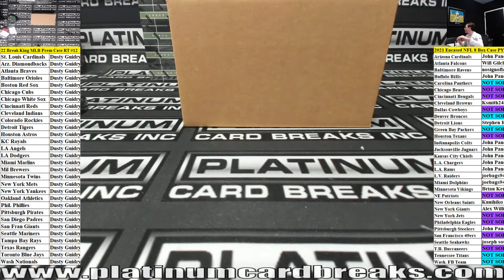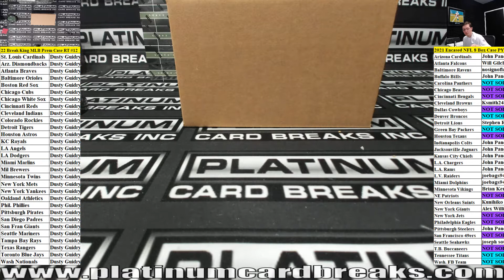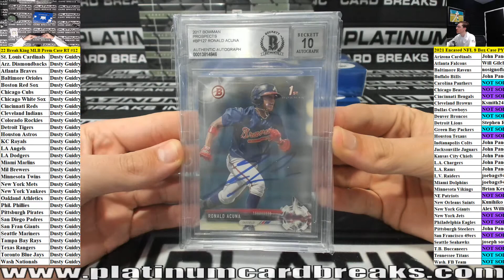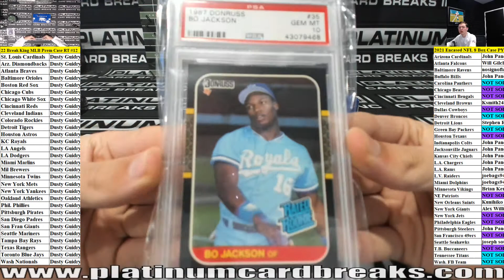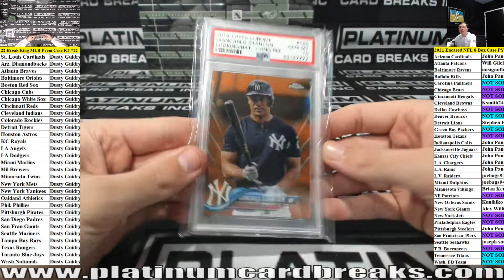2022 Break King Baseball Premium Edition 3 Box Case Random Teams #12